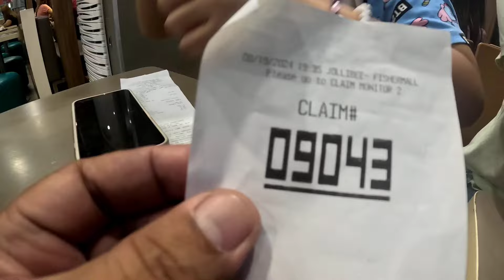NAGBALAK KAMING BUMILI NG PRINTER | Katyokaran | Boy Pacho